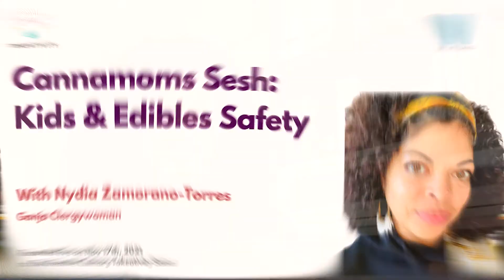Tokeativity Cannamoms Sesh - Kids & Edibles Safety with Ganja Clergywoman Nydia Zamorano-Torres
In this video, recorded live at The Culinary Arts Tokeativity Social on November 17, 2021, Ganja Clergywoman Nydia Zamorano-Torres, talks about Kids & Edibles Safety at the Tokeativity Cannamoms Sesh room, and invites other mothers to the discussion.

ABOUT TOKEATIVITY:
Tokeativity is The Global Feminist Community for Active Cannabis Culture.

We are a global community of active cannabis consumers and business owners that believe in cannabis normalization, equity and empowerment of a modern consumption culture. We connect through creative, social, and political, intersectional feminist forward activities and marketing campaigns that work to create radical, positive change.

ABOUT THE TOKEATIVITY SOCIAL:
Coined "A Beehive of Actives" by Rolling Stone, this digital event will feature speed networking, guest speakers & sesh rooms like Black Women & Cannabis, Cannamoms, Hemp Talk, Movement, Live Podcast Recordings, Conversations about Plant Medicine, Self Healing & More! Be as out or as anonymous as you want! Listen in or join via video and connect with women across the globe!